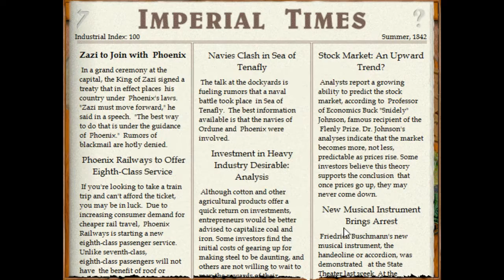Let's Play Imperialism (again) - Phoenix rising - Episode 17